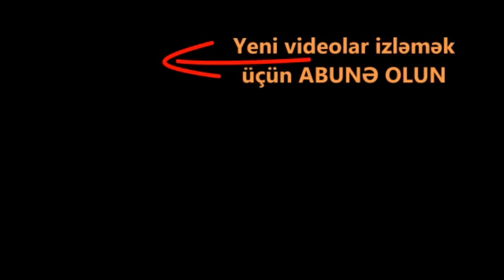Təpənin üstü doludur düşmən meyitləri ilə, 4 snayper də var. Cəbhədən ən son görüntülər